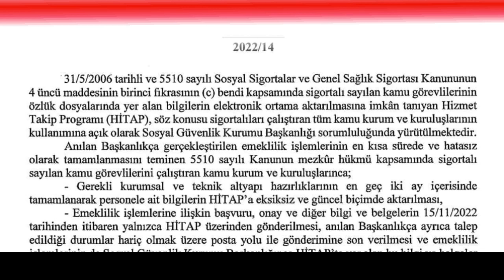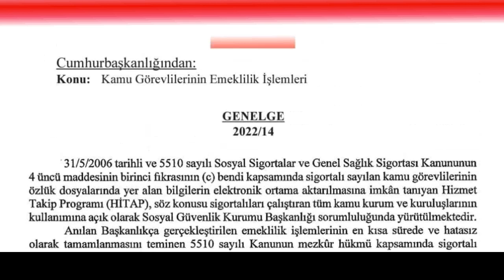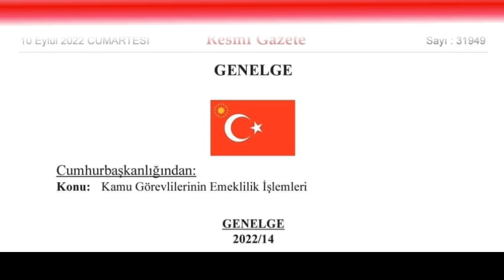Kamu görevlililerin emeklilik işlemleri ile ilgili önemli değişik yapıldı!